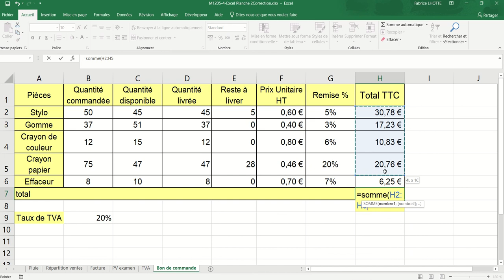XL01 - Excel 021 - Exo "Bon de commande"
Calculs divers - fonction si() - références absolues/relatives